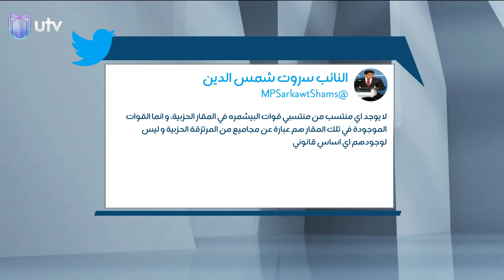سركوت شمس الدين: البيشمركة عليها التواجد في الجبهات لا في المقرات الحزبية | الحق يقال